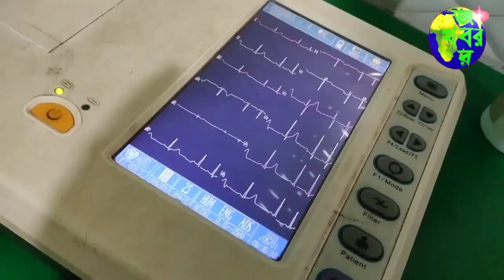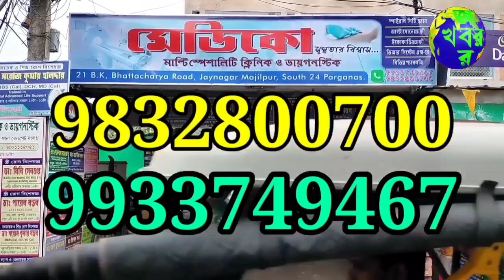"দানা"ঘূর্ণিঝড়ের দাপট থেকে কিভাবে আপনার শস্যক্ষেত বাঁচাবেন ? জানতে দেখুন